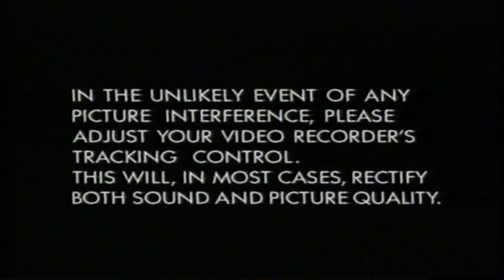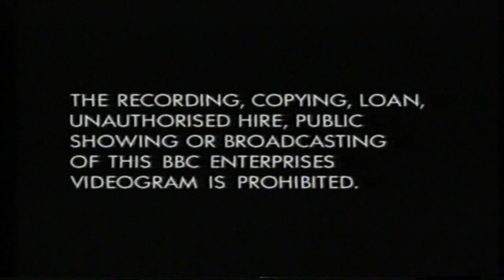Pingu 3 - Hide and Seek (1992) (BBCV 4868) - HD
The start and end of the Pingu release Hide and Seek. (BBCV 4868).

Episodes: Hide and Seek, School Time, Pingu and the Barrel Organ, Sledging, Little Accidents, Pingu's Ice Cave, Jealousy and Pingu's Circus
Date: 1992
Distributor: BBC Video
Runtime: 42mins